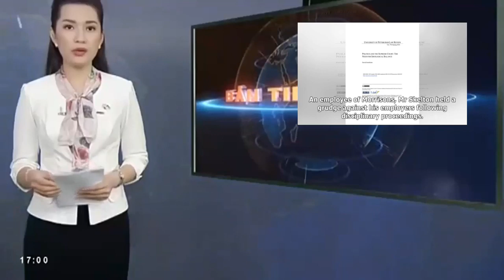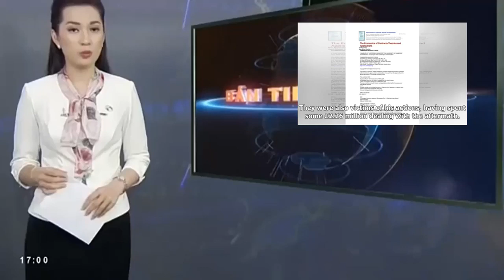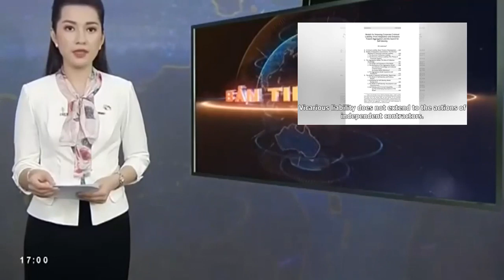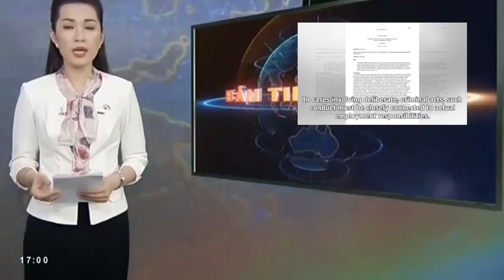Val Pitt: Supreme Court rulings seek to clarify vicarious liability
BusinessOver the last decade, the courts have regularly required to consider the concept of vicarious liability to decide when a party should be strictly liable for the acts or omissions of another. T...